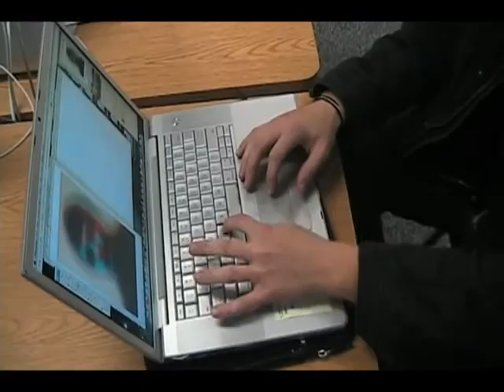Putting the Art in BArt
Bart Leonard is a junior at Franklin College and is an art and art history major and one of the top in his major. He chose to come to Franklin College because his father, Mike Leonard is the head coach of the football team so he grew up here and likes living in Franklin. Bart has mastered skills such as graphic design, painting, photography, and drawing.